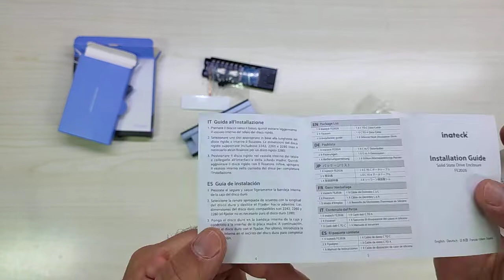Inateck NVMe M 2 Custodia, velocità di Trasmissione di 10 Gbps FE2026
Ottima custodia per SSD NVMe - superveloce!

Il prodotto lo potete trovare ed acquistare qui

Recensione:
Grazie ad alcuni amici ho avuto la possibilità di provare questo nuovo dispositivo della Inateck (azienda che già conoscevo per alcuni lettori di HDD esterni che utilizzo per lavoro) che in pratica è un contenitore di SSD con collegamento USB tipo C.
La particolarità di questo contenitore è che non utilizza i classici SSD da 2.5" ma i più performanti SSD NVMe M.2 che sfruttano un collegamento PCI Express e sono in grado di raggiungere velocità impensabili per un classico SSD sata.
Personalmente l'ho utilizzato con un disco NVMe 970 della Samsung, collegato tramite USB C ho superato la velocità di 1 Gigabyte al secondo, velocità davvero notevole!
La custodia è realizzata molto bene, con una base in alluminio ed un cassetto estraibile in plastica così da rendere possibile anche un utilizzo temporaneo (tipo trasferire dati senza doverlo montare su una mainboard o su un notebook).
Oltre a questo modello di colore grigio scuro esiste anche la versione totalmente nera (codice FE2027), identica in tutto e per tutto ma solo con una colorazione differente.

In definitiva è un dispositivo davvero molto bello e pratico!

Unboxing di Inateck NVMe M 2 Custodia, velocità di Trasmissione di 10 Gbps FE2026
Grazie.